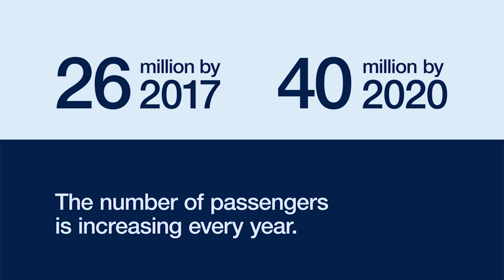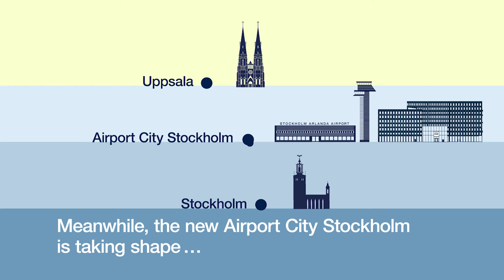The future Airport | Arlanda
What are the plans for Stockholm Arlanda Airport? Watch this video to find out about our plans for a new pier, more restaurants and shopping opportunities and of course the updated bagage handling system.